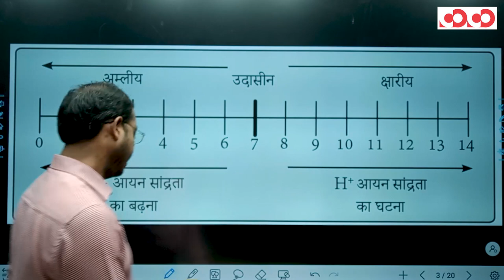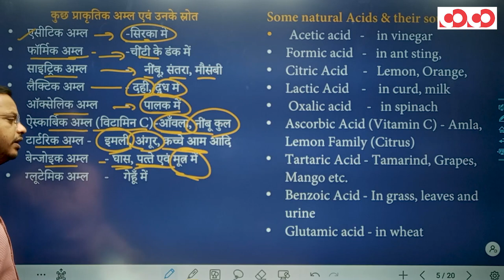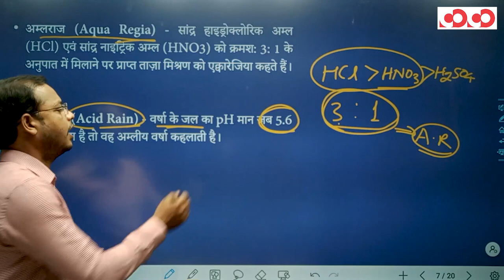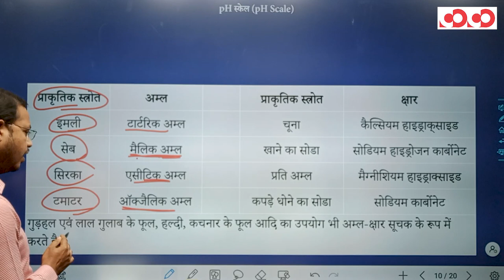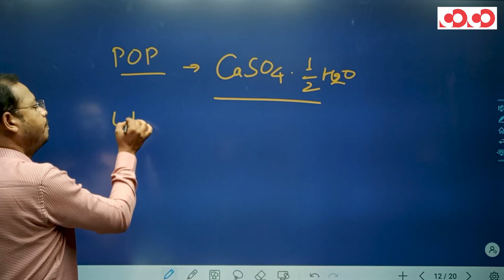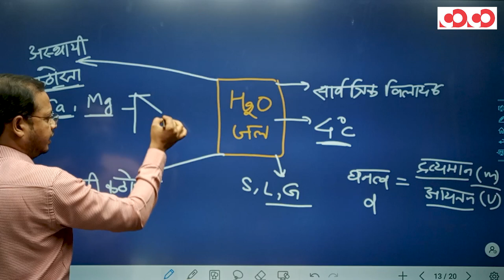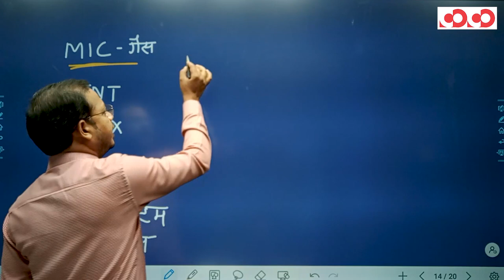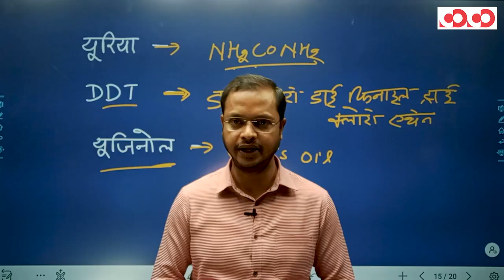SSC CGL/CHSL - General Science || Chemistry (Part-2) Acid - Base